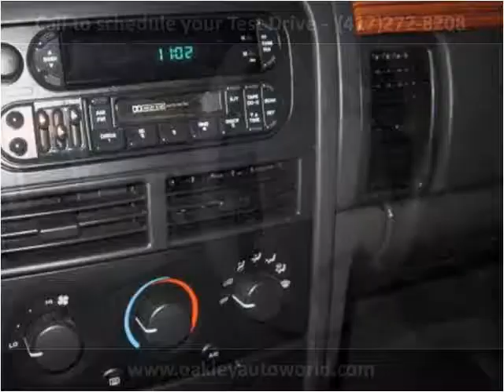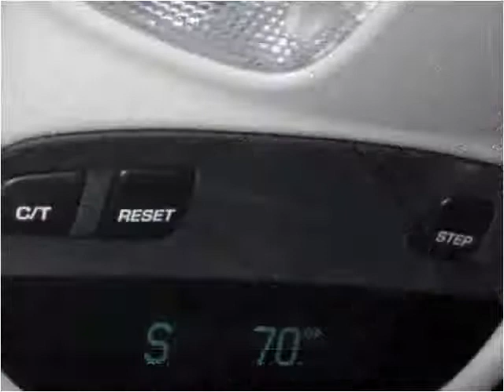1999 Jeep Grand Cherokee Used Cars Branson MO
This 1999 Jeep Grand Cherokee is available from Oakley Auto World.